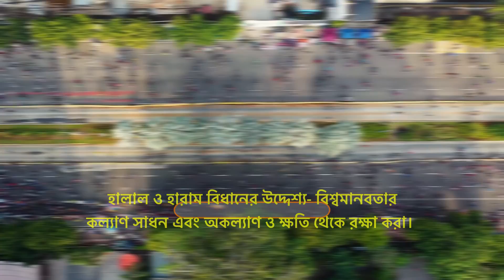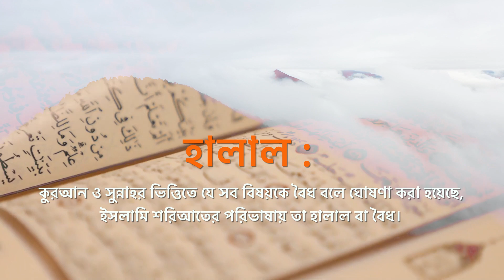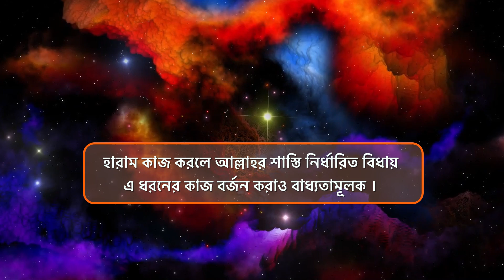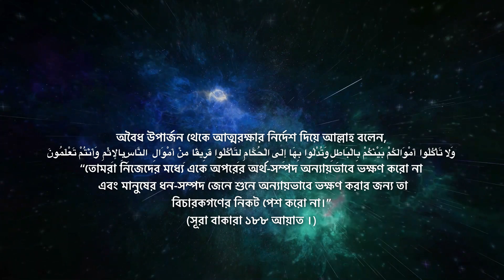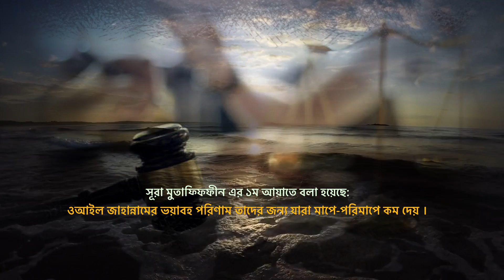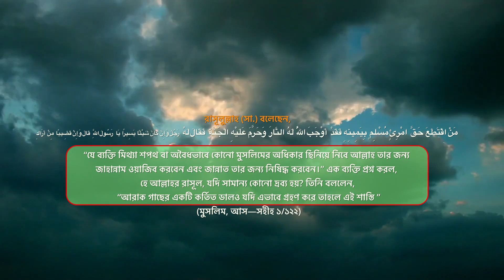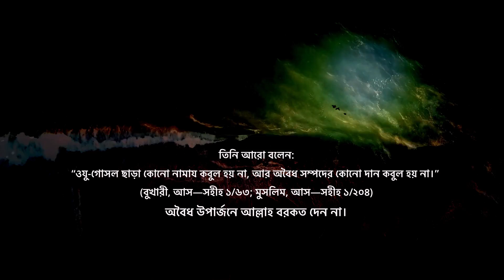হালাল ও হারাম সর্ম্পকে ইসলাম কি বলে || NOOR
হালাল ও হারাম সর্ম্পকে ইসলাম কি বলে? হালাল-হারাম ইসলামী শরীআতের অতীব গুরুত্বপূর্ণ দু’টি বিষয়। শরীআতের এমন কোন বিষয় নেই যার সঙ্গে হালাল ও হারাম (বৈধ ও অবৈধ)-এর সম্পর্ক নেই। তাই আমাদেরকে হালাল ও হারামের পরিচয়, এর মূলনীতি এবং হালাল-হারাম বস্তুসমূহ সম্পর্কে জ্ঞান অর্জন অত্যাবশ্যক।  এ সব বিষয়ই আলোচিত হয়েছে।

➡️ Noor TV Media